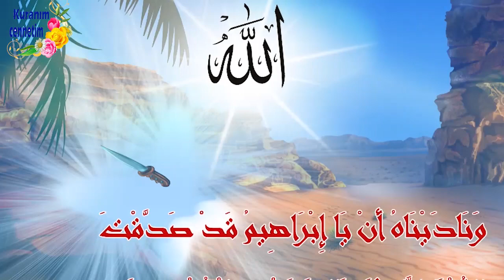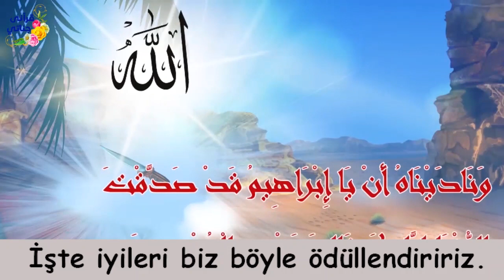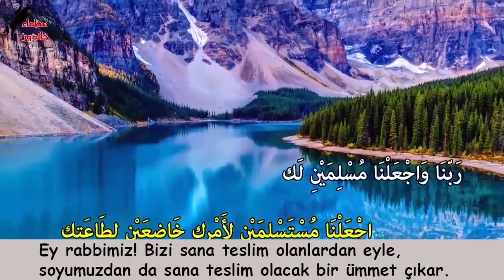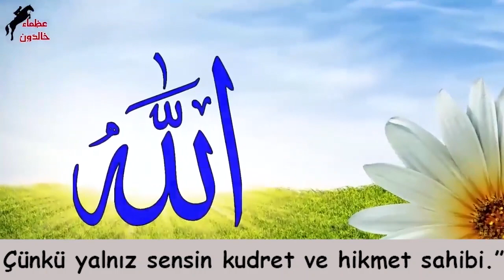HZ.İBRAHİM (AS) OĞLUNUN BOĞAZINI NEDEN KESMEK İSTEDİ?? Hikaye 175 (Hz. İbrahim'in (as) hikayesi 4)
Yaşanmış ve gerçek hikayelerle sizlerleyiz... Hikaye 175 (Hz. İbrahim'in (as) hikayesi 4)